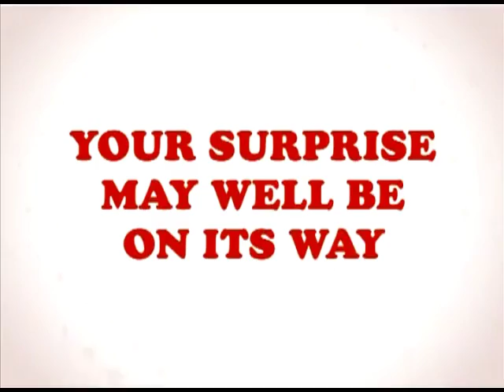Joy Midday News (25-2-13)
Joy Midday News (25th February, 2013)